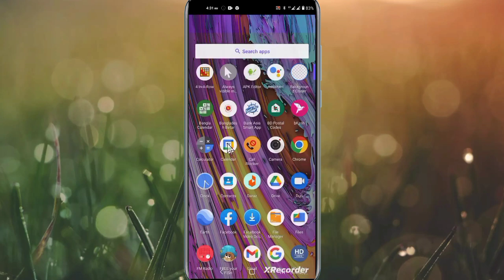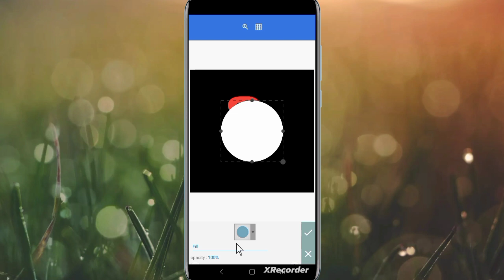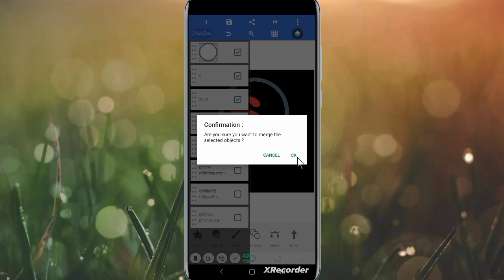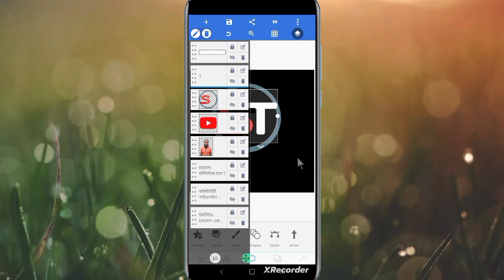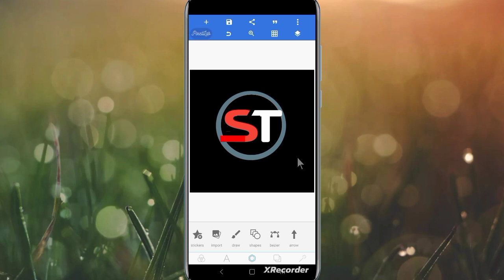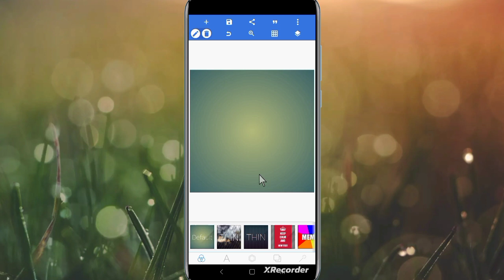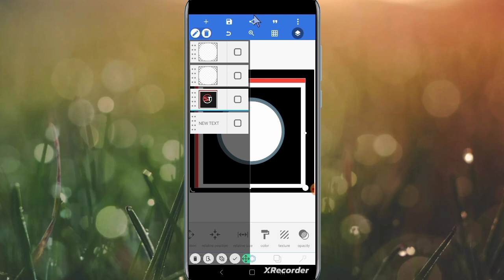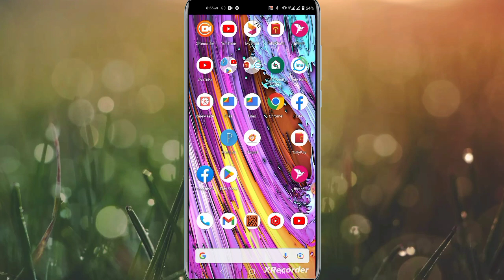ইউটিউব চ্যানেলের প্রোফাইল লোগো ডিজাইন করুন সহজেই। profile logo design pixellab app | Deceit BD